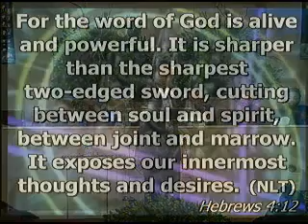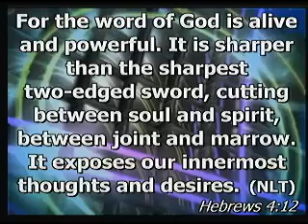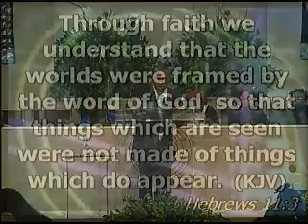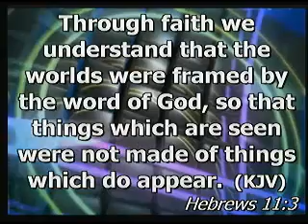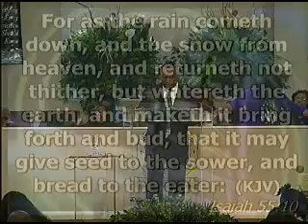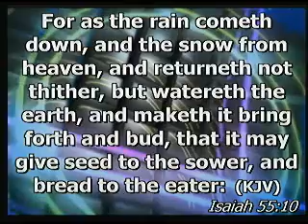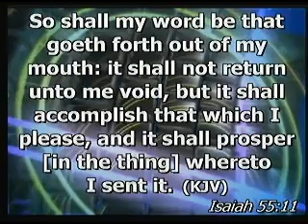THE POWER OF THE WORD OF GOD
Dr. Ernest W. Jones
Senior Pastor